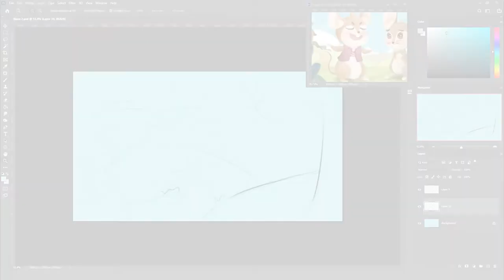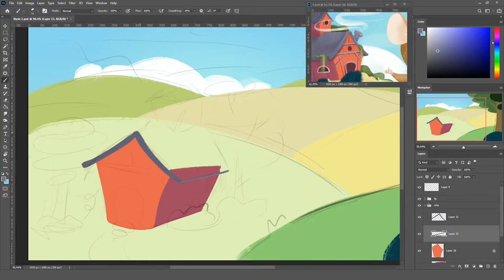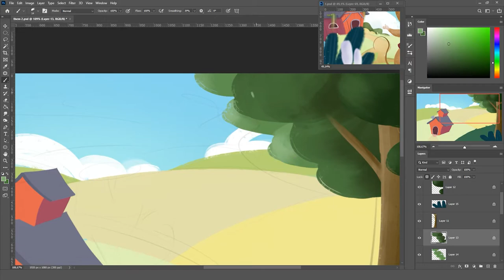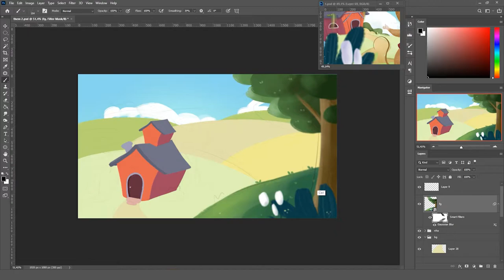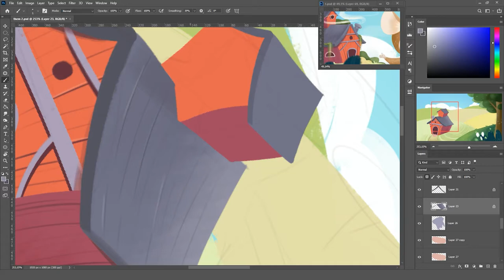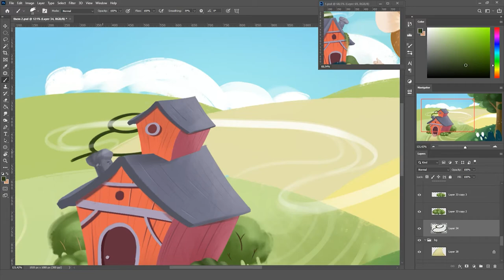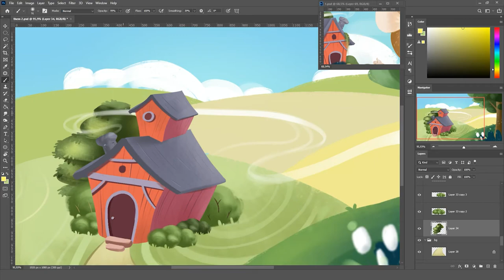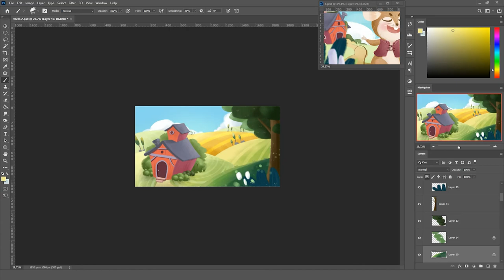[KID'S ILLUSTRATION] Town Mouse and Field Mouse | Field Mouse’s house